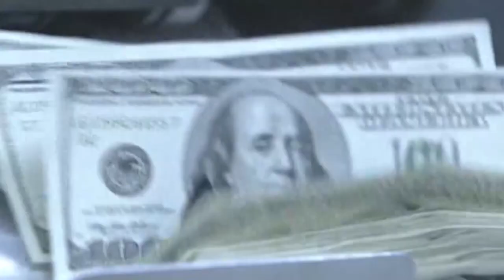Top Stories from DC News Now at 6 p.m. on December 24, 2023